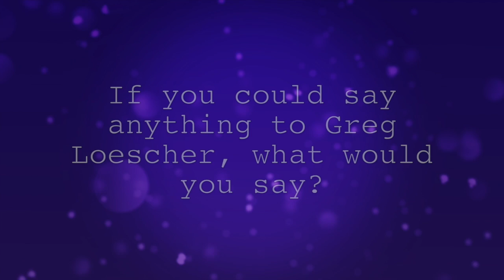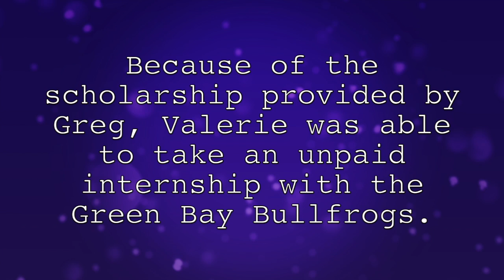Scholarship Recipient: Valerie Every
What do the Green Bay Packers and a UW-Stevens Point scholarship have in Common? Valerie Every.